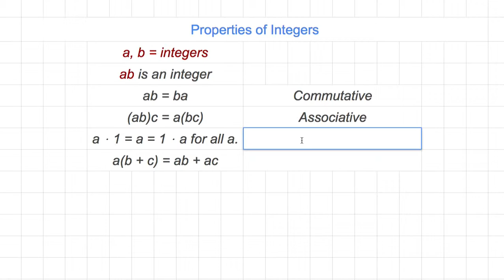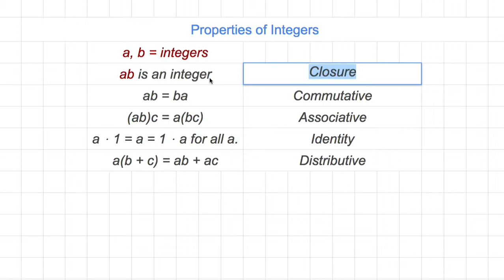[숫자와 논리] 355 Properties of Integers